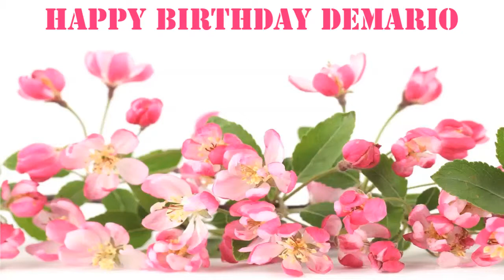Demario Flowers & Flores - Happy Birthday